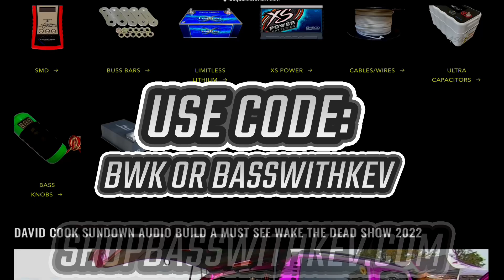DEBBIE AINT LOUD RUCKUS AND CHILL 2023